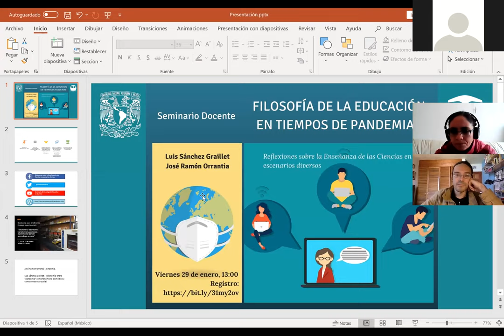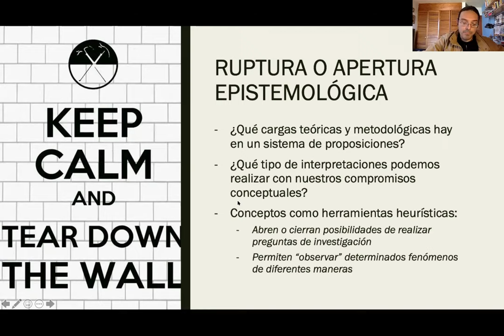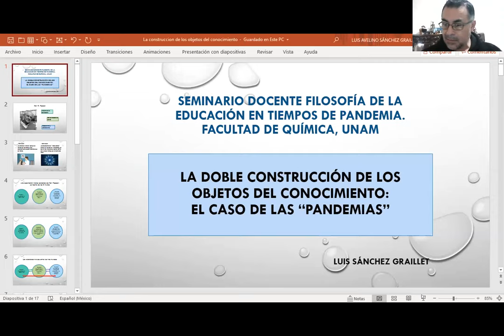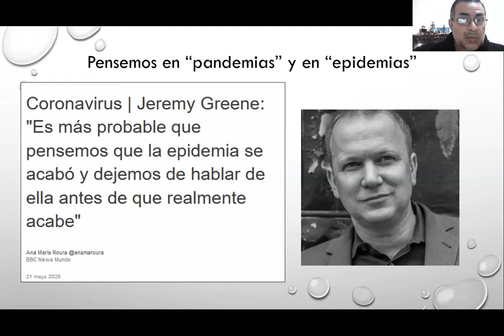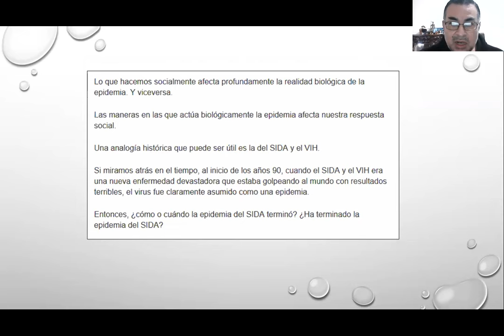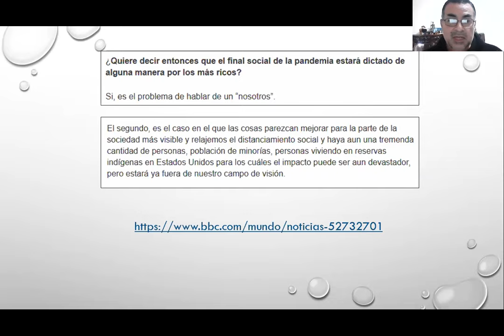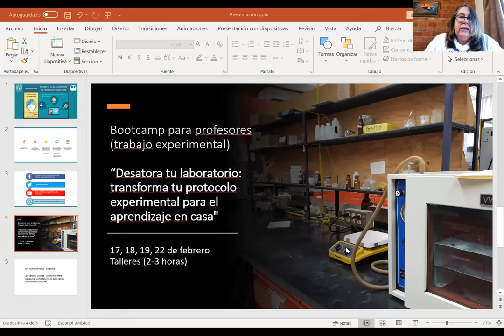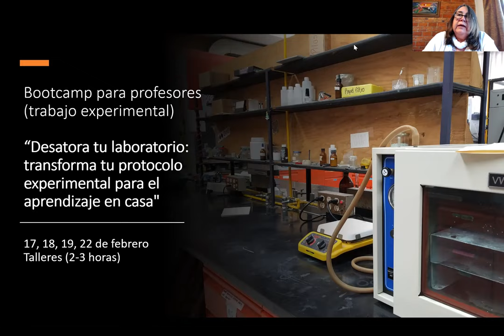Filosofía de la educación en tiempos de pandemias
Desde la Facultad de Química de la UNAM, y dentro del SeminarioDocente que realiza el grupo de Reflexiones sobre la Enseñanza de las Ciencias en escenarios diversos, José Ramón Orrantia y Luis Sánchez Graillet nos dicen por qué lo que estamos viviendo no solo es una pandemia, sino una sindemia. Y de manera más específica, establecen la dicotomía entre "pandemia" como fenómeno biomédico y como constructo social.